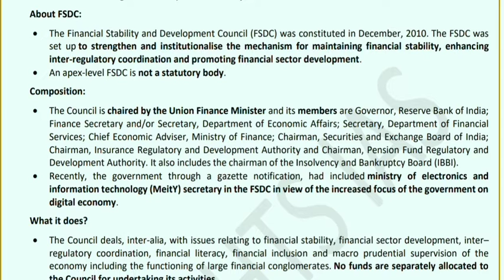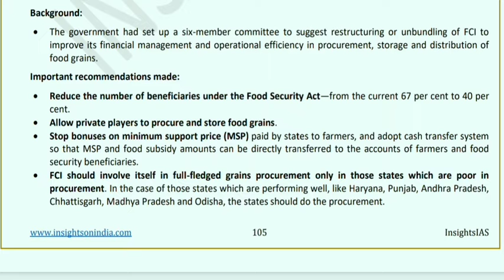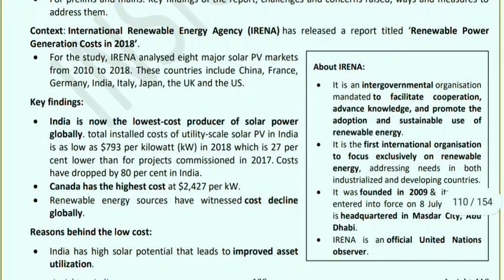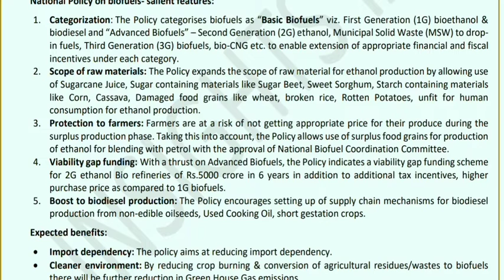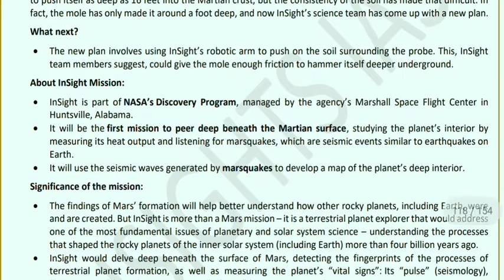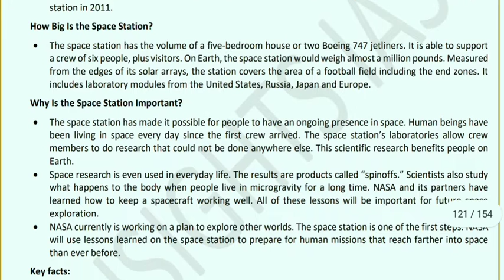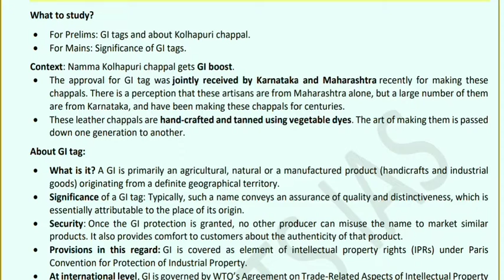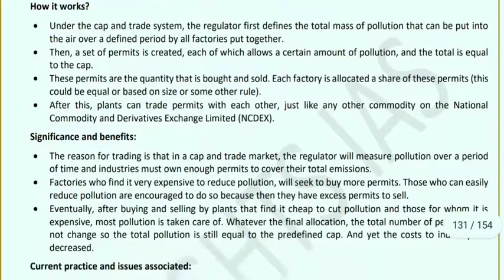INSIGHTS IAS JUNE CURRENT AFFAIRS COMPILATION PART 4